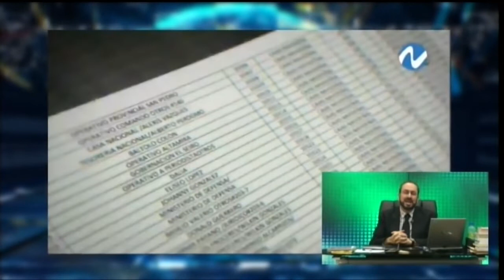El pueblo debe tomar conciencia tras el escándalo del Plan Social de que el voto vale igual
dice Pitagoras Vargas